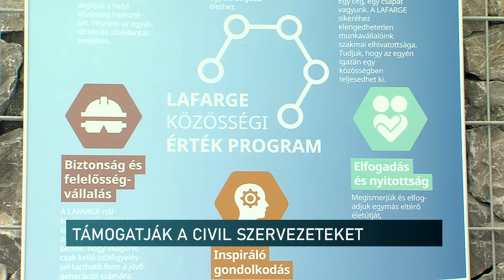20220503 Lafarge civil palyazat